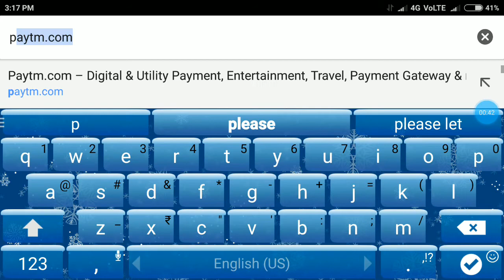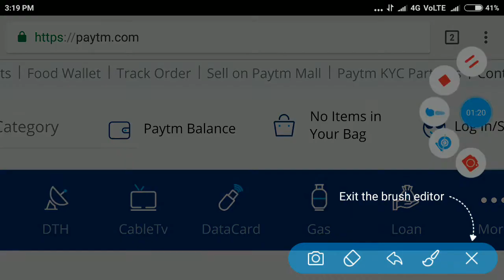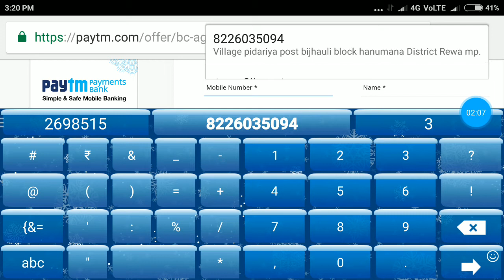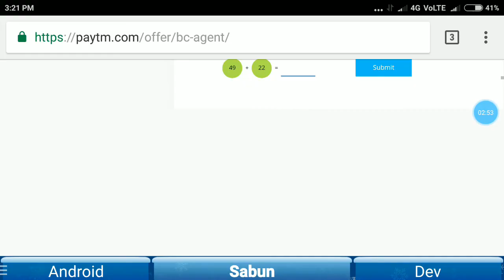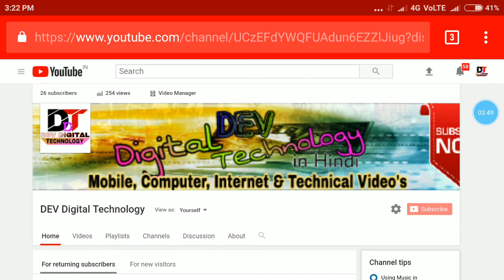खोले paytm ekyc सेंटर और कमाए 15 से 30 हजार रुपये तक,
DDTI Limited